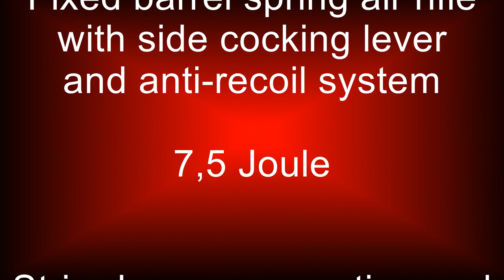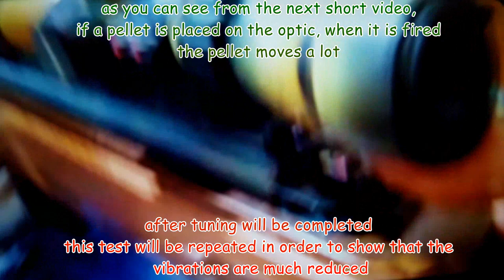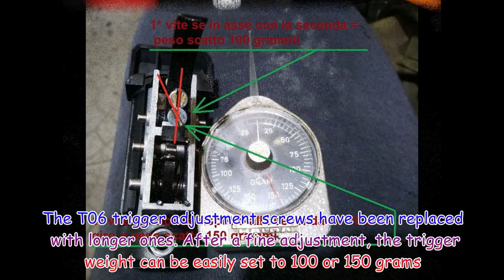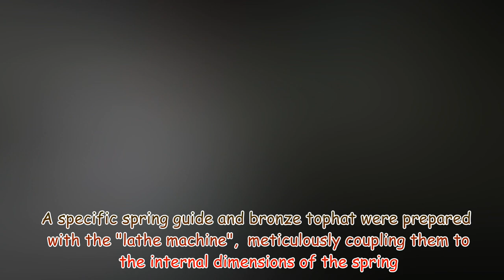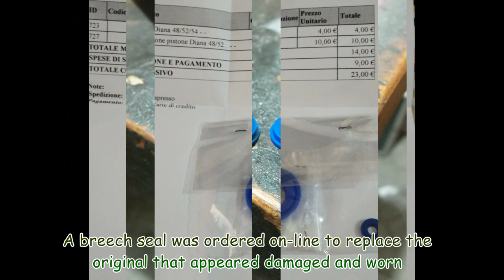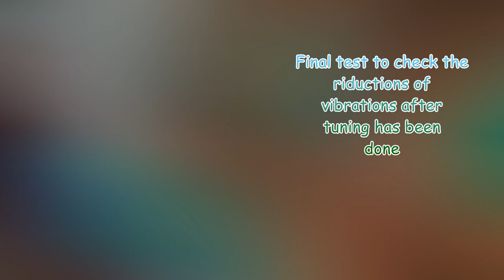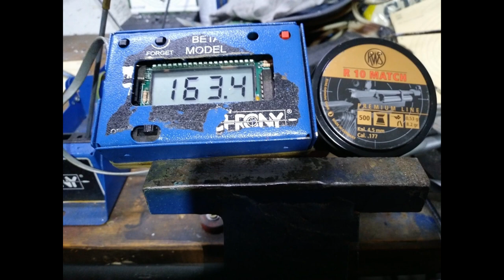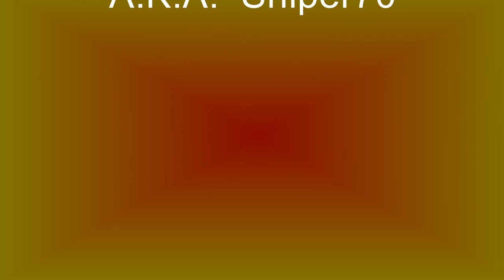DIANAWERK mod. 54 AIRKING - cal. .177 - Sliding Anti-Recoil System - stripdown and tuning Part1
Today I show you the latest tuning done on a Dianawerk mod. 54 AirKing, 7,5 joule in cal. .177

This model of air rifle has a fixed barrel, side loading lever and it is appreciated worldwide for its sliding anti-recoil system.

Improvements have been made to make it more precise and accurate, more repetitive and constant in performance as it will be used by Mario, its owner, for the Field Target competitions.

This video also represents a complete guide to its disassembly.

For more informations about this improvements please have a look to the Italian Airguns Forum

Hoping you like it, I wish you a good vision

Ciao

Fabio